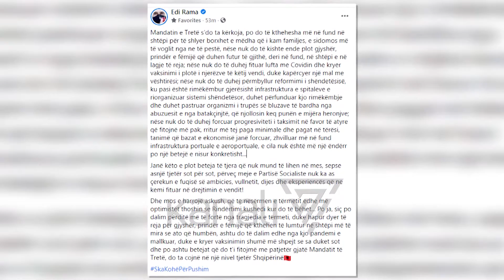RAMA RENDIT ARSYET: PSE E DUA MANDATIN E TRETË - News, Lajme - Kanali 7